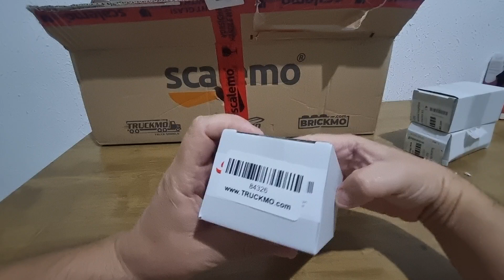205 Tekno Scania L111 6x4 20231129 203445